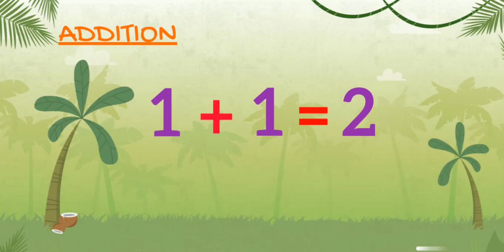Year 1 Addition - Maths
In this video, we are looking at Addition. This video is mainly focused on Year 1 students and younger.